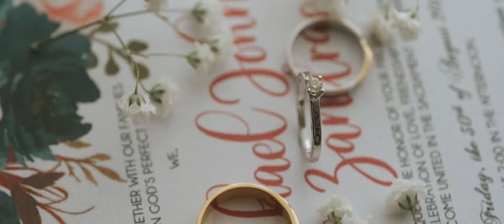Mj and Zandrea | SDE | by DIZONSTUDIOS